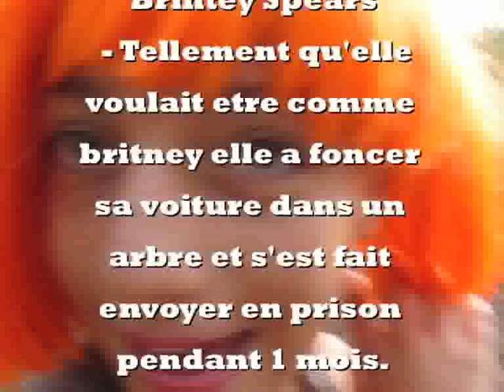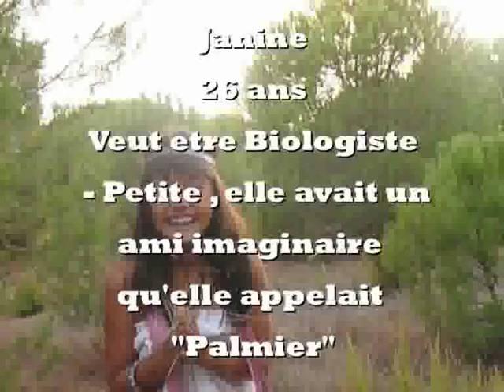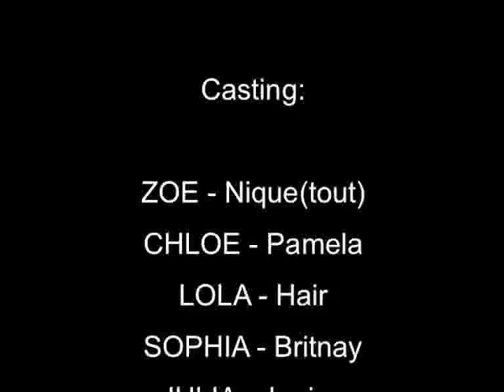NEXT [PART 2]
REGARDEZ D'BAORD LA 1e PARTIE
MONTEZ LE VOLUME

 - Girlfriend - Avril Lavign
 - Gimme More - Brintnay Spears
 - My Moon My Man - Feist
 - Put Your Hands Up - Fedde Le Grand
 - Mercy - Duffy